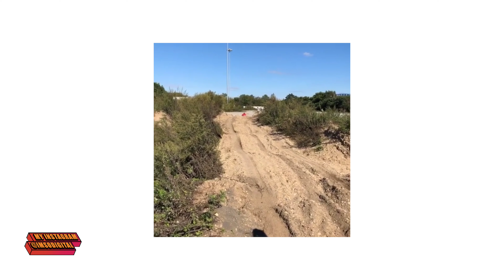IM BACK EVERYBODY !! | BTS Of Music Video Shoot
MUST WATCH IN 4K or 1080p LOL !!

My gear:
Mavic Pro
Sony A6300
RODE MIC PRO PLUS

leave some video ideas in the comments pleeeassseee